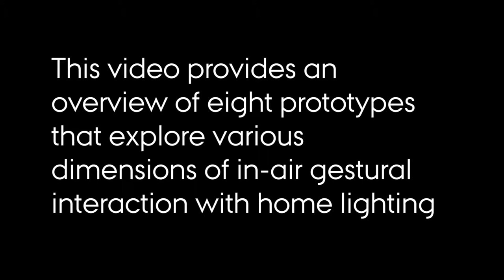[In-Air Gestural Interaction with Home Lighting] Eight Prototypes [HQ]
An exploration of the design space of the in-air gestural interaction style in combination with home lighting.

Authors:
Tor Sørensen
Oskar D. Andersen

Master's thesis, 2014
IT Product Development

Aarhus University
Denmark